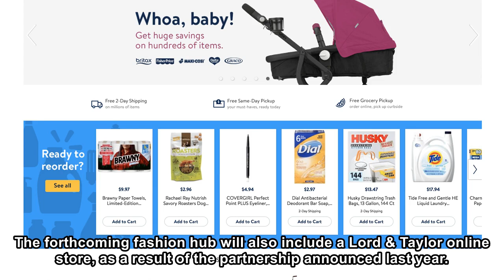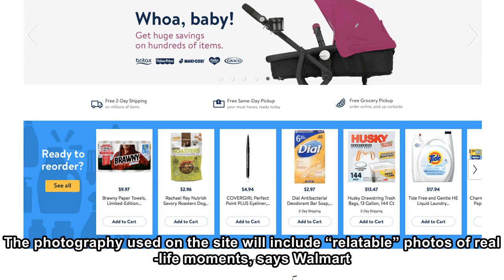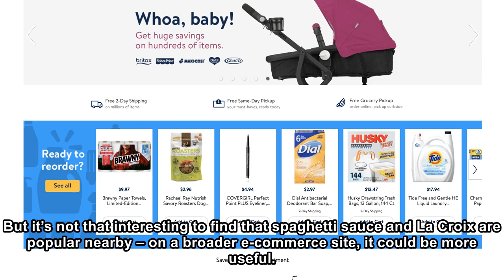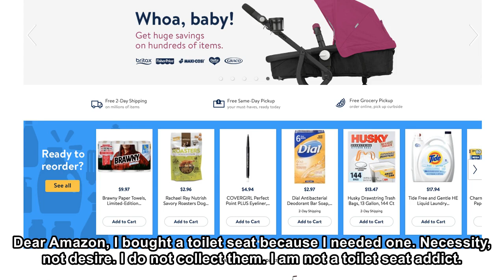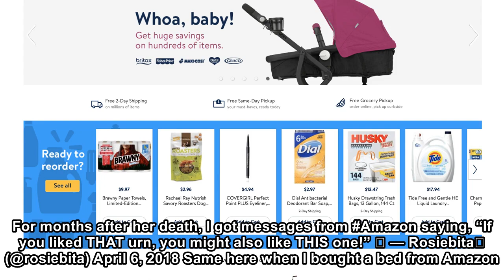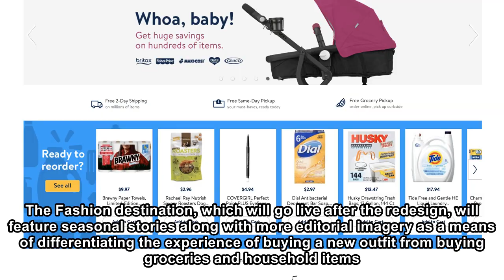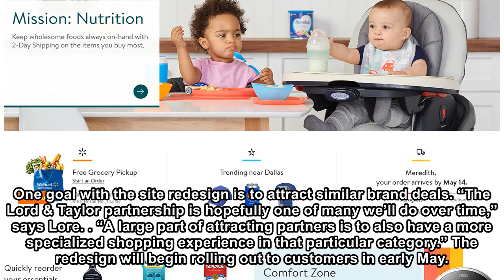Walmart to launch a more personalized, redesigned website in May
Walmart today is announcing a significant redesign of its website which includes a visual makeover, the introduction of new personalization elements, as well as dedicated sections for specially shoppi...